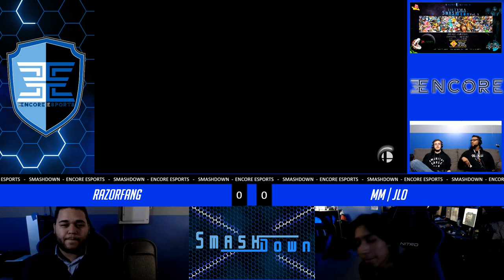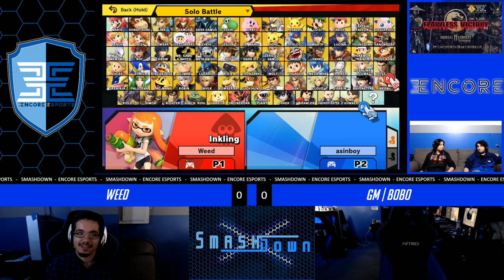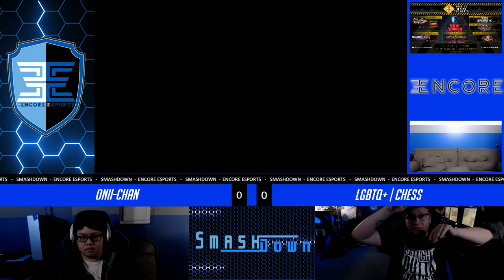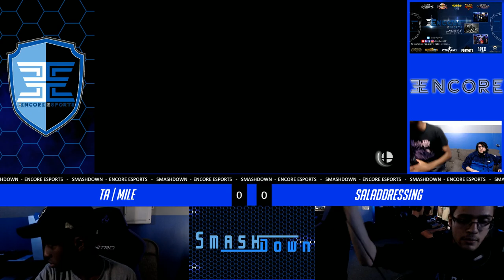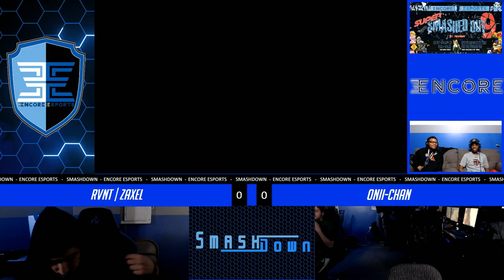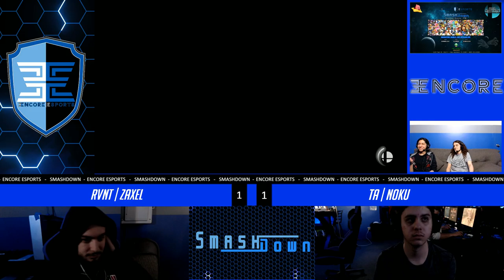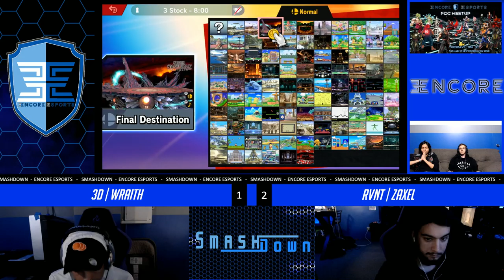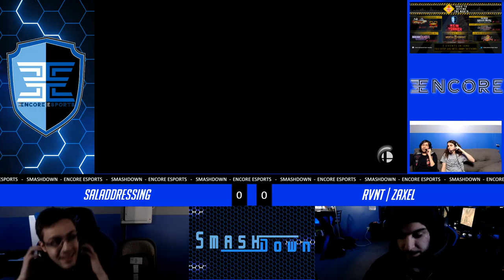SmashDown # 56 - 5/30/2019